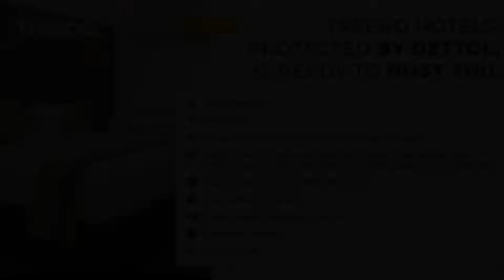Treebo Trend The Bollywood Hotel, Bhubaneshwar, India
About Property:
You're eligible for a Genius discount at Treebo Trend The Bollywood Hotel! To save at this property, all you have to do is sign in.
Set in Bhubaneshwar, Orissa region, Treebo Trend The Bollywood Hotel is located 11 km from Janardana Temple. The accommodation offers a 24-hour front desk and room service for guests.
At the hotel, the rooms are equipped with a desk, a flat-screen TV, a private bathroom, bed lin...
Property Type: Hotel
Address: Plot No-414/5, Padmabati Vihar, Chandrasekharpur, Damana Square, Bhubaneswar , 751016 Bhubaneshwar, India
Searching For
1. Treebo Trend The Bollywood Hotel - Bhubaneshwar - India
2. Treebo Trend The Bollywood Hotel - Bhubaneshwar - India Address
3. Treebo Trend The Bollywood Hotel - Bhubaneshwar - India Rooms
4. Treebo Trend The Bollywood Hotel - Bhubaneshwar - India Amenities
5. Treebo Trend The Bollywood Hotel - Bhubaneshwar - India Offers and Deals
Audio Credit:
Track Title: Blank Slate
Artist: VYEN